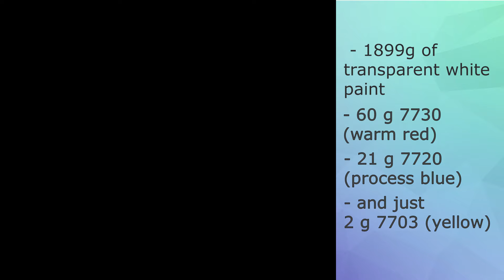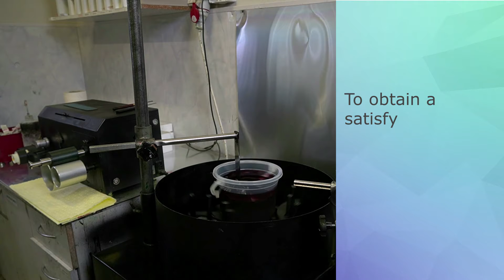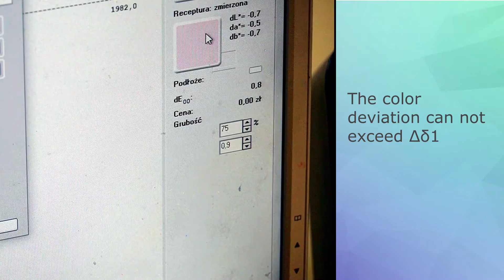Color mixing at Intrograf: Have you ever wondered why some colors are more difficult to print?